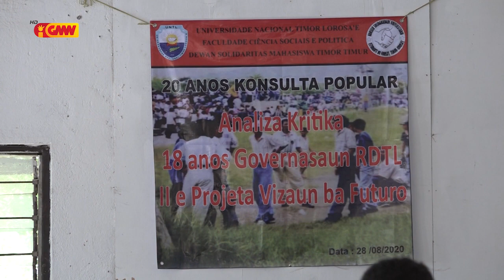Juventude asuwain husu ba joventude iha era independensia atu dezenvolve setór agrikultura iha TL